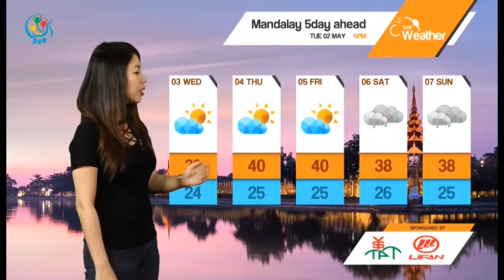DVB TV - ညေနပုိင္းမုိးေလ၀သခန္႔မွန္းခ်က္ (၂.၅.၂၀၁၇)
ေလတုိက္နွုန္းကေတာ့ ရခုိုင္ကမ္းရိုးတန္းမွာ တစ္နာရီကို ၈-၁၂ မုိင္နွုနး္ ျမစ္၀ကၽႊနး္ေပၚကမ္းရိုးတန္းမွာ ၆-၈ မုိင္နွုန္း   မြန္ တနသာၤရီကမ္းရိုးတန္းမွာ တစ္နာရီကို ၄-၆ မိုင္ႏွုနး္ ေလတုိက္ခတ္နိုင္ပါတယ္။
.ေန႔အပူခ်ိန္ခန္႔မွန္းခ်က္ အေနနဲ႔ကေတာ့ ကခ်င္ျပည္နယ္  ခ်င္းျပည္နယ္  ရွမး္ျပည္နယ္ ေျမာက္ပုိင္းနွင့္ ေတာင္ပိုင္း တို႔မွာ အပူခ်ိန္ေတြက ၂၈-၃၄ ဒီဂရီစင္တီဂရိတ္ေလာက္ရွိုနို္င္ျပီး က်န္ေဒသေတြမွာ ၃၅-၄၁ ဒီဂရီစင္တီဂရိတ္ေလာက္ရွိနုိင္ပါတယ္။